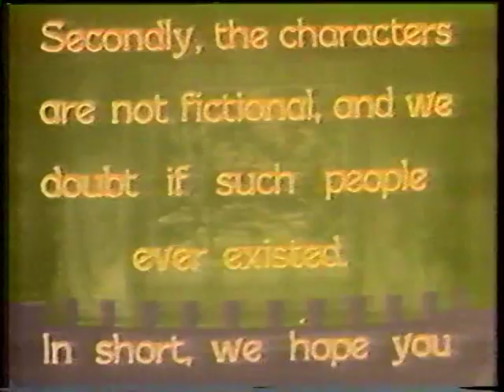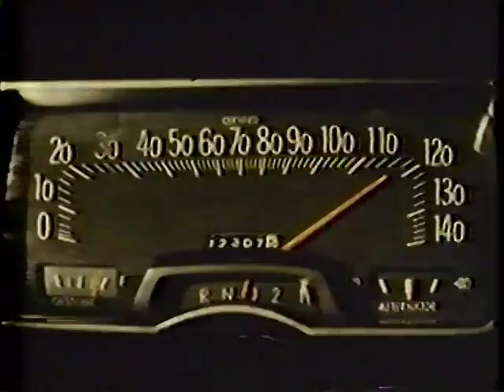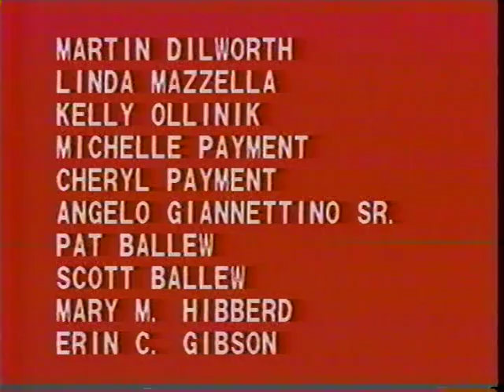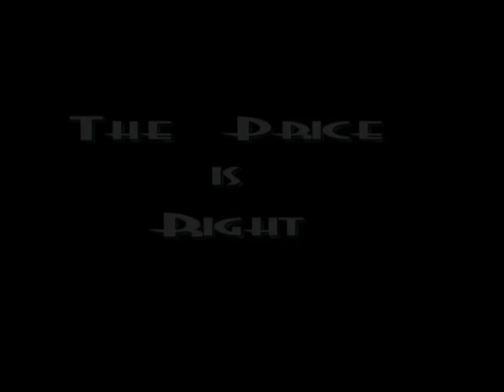1983 California trip